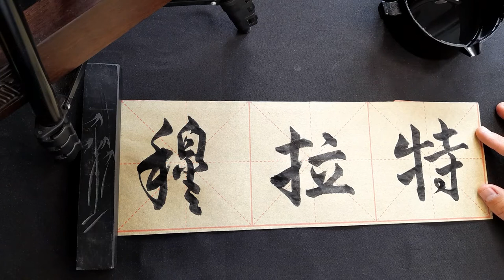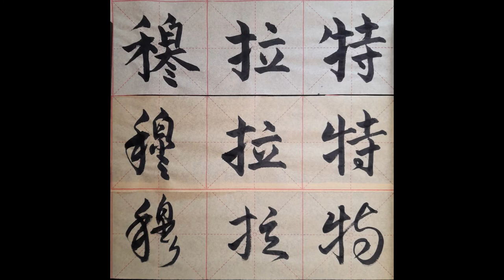My name in Chinese - Murat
Murat mu4la1te4 穆拉特 (traditional and simplified)

1st calligraphy style: standard script 楷书
2nd calligraphy style: running script 行书
3rd calligraphy style: cursive script 草书

Ink:
various brands

Erster Schriftzug: Regelschrift 楷书
Zweiter Schriftzug: Halbkursivschrift 行书
Dritter Schriftzug: Kursivschrift 草书